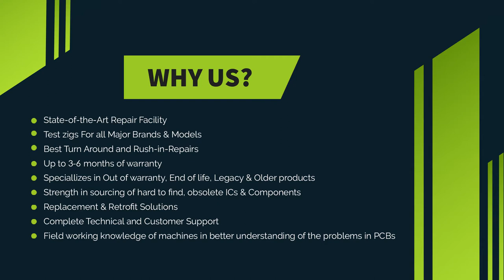Allen Bradley 1785-L20B/C PLC